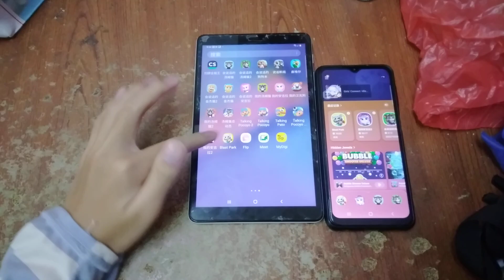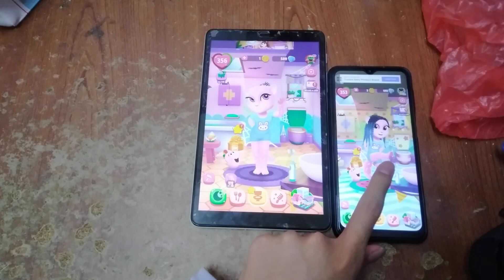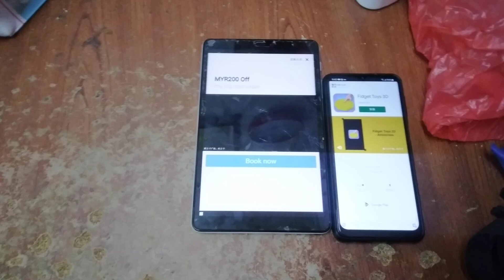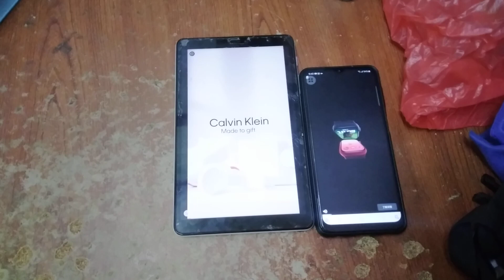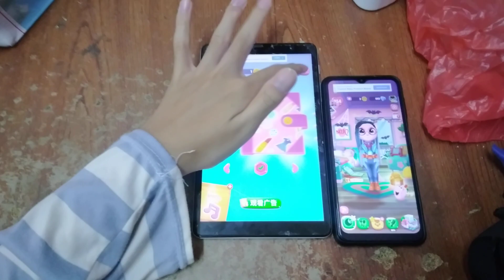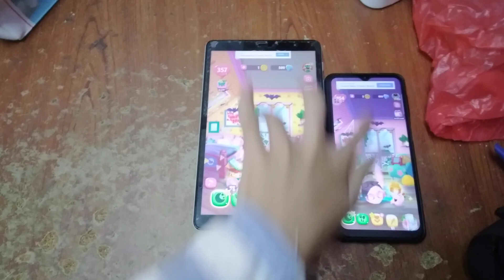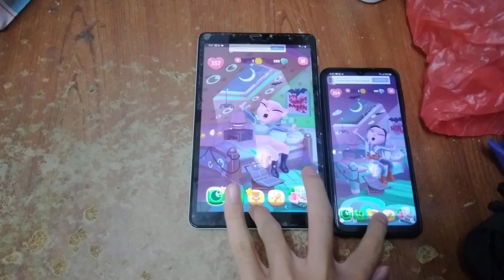My Talking Angela 2 Echo 7280